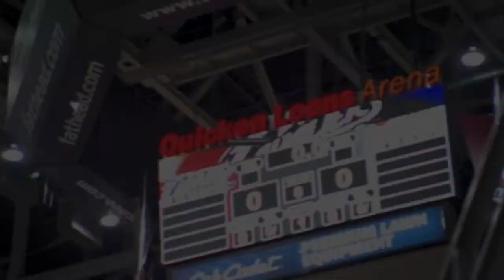Lebron James Highlights 2009-2010 Part 1 LeBron 2009-2010 (HD)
Lebron James Highlights 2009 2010 Part 1 HD Lebron 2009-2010.